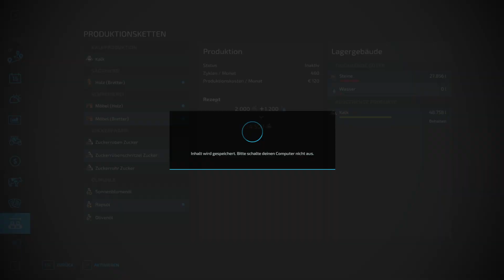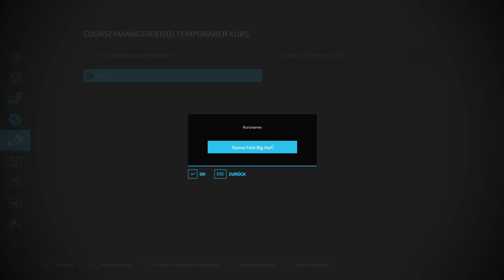Niemandsland LS22 Folge75 funktioniert CP ja oder nein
Moin liebe Gamer und rinnen
Montag:
9Uhr Erlengrat 11Uhr Bauernhof Calmsden
13Uhr The Old Stream Farm 15Uhr Niemandsland
Dienstag:
9Uhr Haut-Beyleron 11Uhr NF Marsch 4fach
13Uhr Willkommen im Wald 15Uhr Niemandsland
Mittwoch:
9Uhr Elmcreek 11Uhr Bauernhof Calmsden
13Uhr The Old Stream Farm 15Uhr Erlengrat
Donnerstag:
9Uhr Karte Der Estancia 11Uhr NF Marsch 4fach
13Uhr Willkommen im Wald 15Uhr Niemandsland
Freitag:
9Uhr Niemandsland 11Uhr Bauernhof Calmsden
13Uhr Haut-Beyleron 15Uhr Elmcreek
Live Stream 21 Uhr Multiplay mit Zuschauern
Samstag:
9Uhr The Old Stream Farm 11uhr Willkommen im Wald
13uhr Erlengrat 15Uhr Karte Der Estancia 17Uhr Zuffals Volge
Sonntag:
9Uhr NF Marsch 4fach 11Uhr The Old Stream Farm
13Uhr Niemandsland 15Uhr Bauernhof Calmsden 17Uhr Willkommen im Wald
Ich wünsche euch ein schönes frohes erfolgreiches Jahr